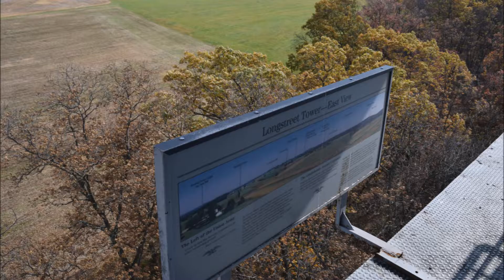Devil's Den Gettysburg